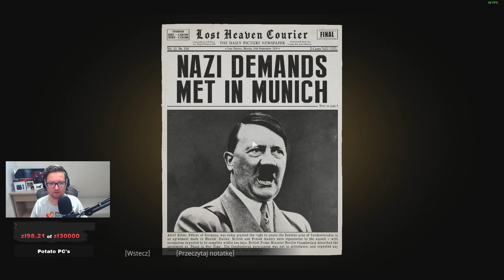Let's Play Mafia Definitive Edition - Epizod 19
Rok temu wyszła definitywna wersja Mafi, więc przydało by się ograć!